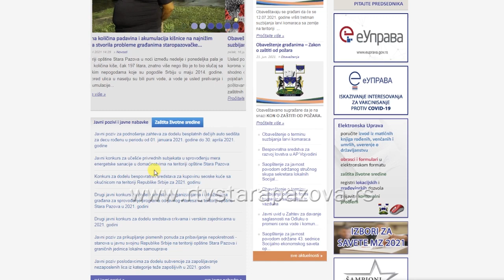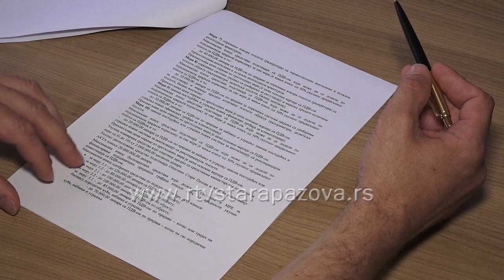Javni konkurs za učešće privrednih subjekata u sprovođenju mera energetske sanacije u domaćinstvima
Opština Stara Pazova  je raspisala Javni konkurs za učešće privrednih subjekata u sprovođenju mera energetske sanacije u domaćinstvima na teritoriji opštine Stara Pazova a prijave se primaju do 30. jula ove godine. Nakon izbora liste izvođača, biće raspisan javni poziv za građane, koji žele da poboljšaju energetsku efikasnost na svojim stambenim objektima.